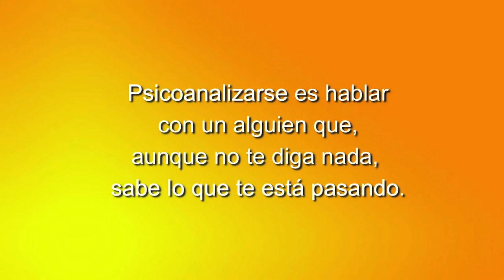89 LOS CUENTOS DE NORMA: LA DESPEDIDA